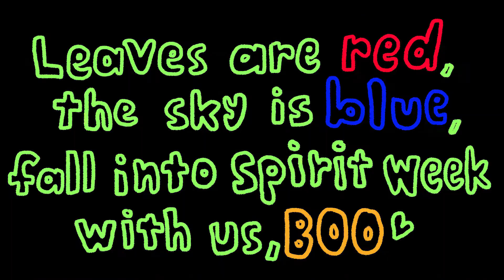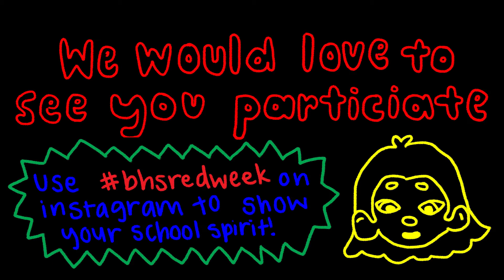FALLing Into Red Ribbon Week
Join Butler's SGA and Dream Team by showing your spooky school spirit.  "The leaves are red, the sky is blue, fall into Red Ribbon Week with us, Boo!"